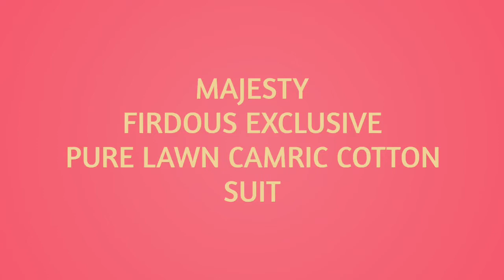Majesty Firdous Exclusive Pure Lawn Camric Cotton Suit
Hello , sir
We are presenting new Version
Only pure lawn camric print
Printed suits

Catlog Firdous exclusive

Fabrics Top- *Lawn camric*
                Bottom-* Cotton solid*
Dup * mal mal
                                 Cotton dup*

Rate 495/-+ Gst

Des 6 pcs only

       Majesty the joy of dressing